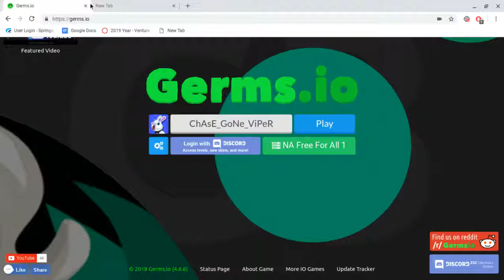what do i look like?